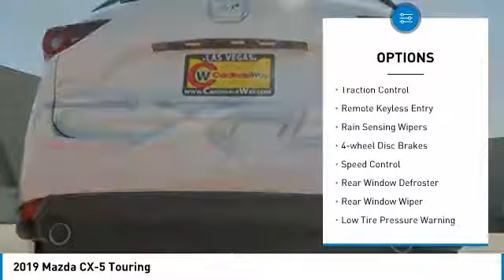2019 Mazda CX-5 2019 Mazda CX-5 Touring FOR SALE in Las Vegas, CA MK830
6950 West Sahara Ave.

Price includes:  250 - Customer Cash. Exp. 09/03/2019,  1,000 - Customer Cash. Exp. 09/03/2019    Vehicle price and availability are subject to change without notice.